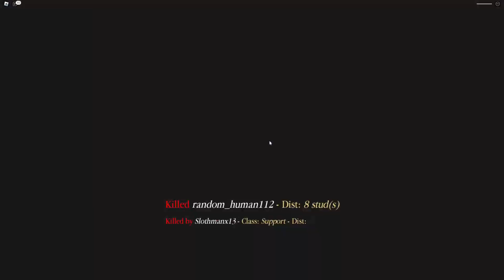Top 5 WW 1 games on Roblox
5 games on roblox WW 1

Edit: it’s probably outdated, but nonetheless these are good games to play, I know there are few other good ww1 themed games now.